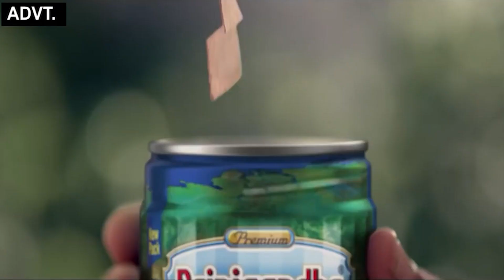बीजेपी के मौजूदा विधायकों का कटेगा टिकट , 2022 की लाइन से बाहर | News Nasha